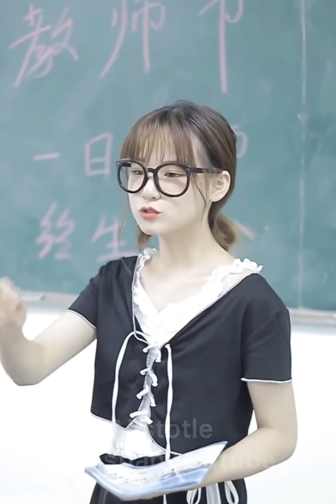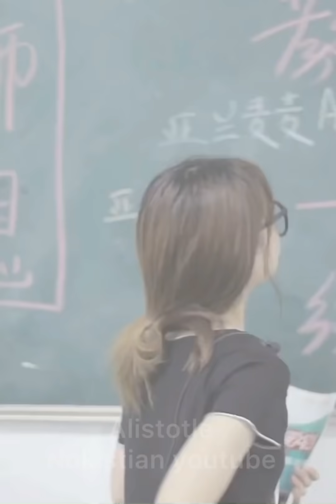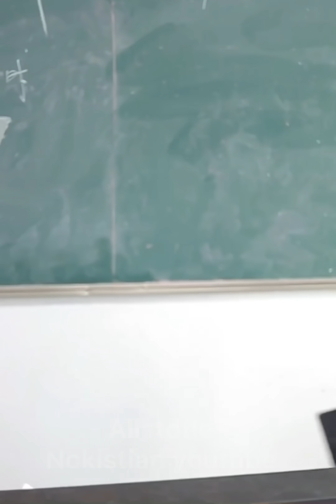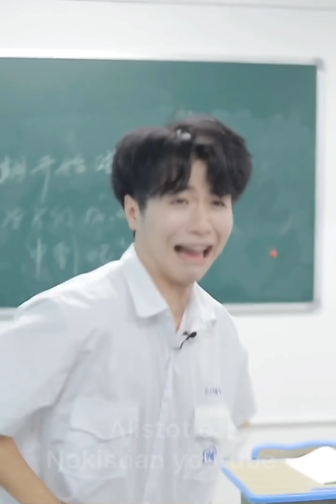Hot and Spice Girl bodyguard sneaks into school and meets love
Try my best to do well and keep update💦, I hope you can like it💘👆💏

Music promotion,
commercial collaboration,
copyright,